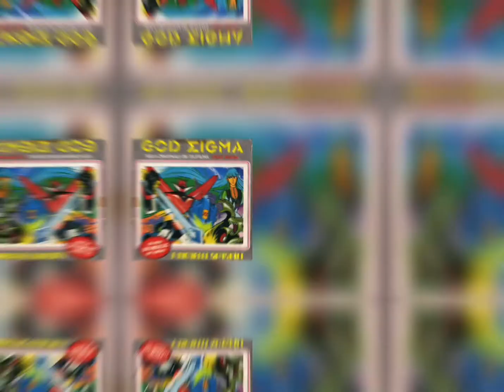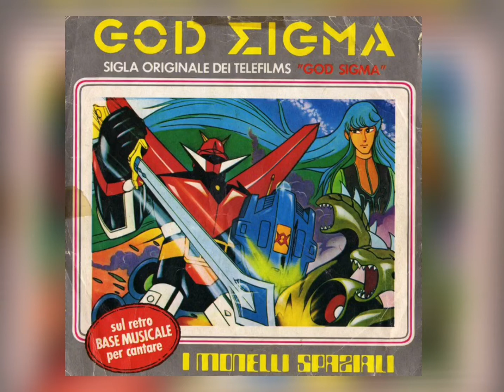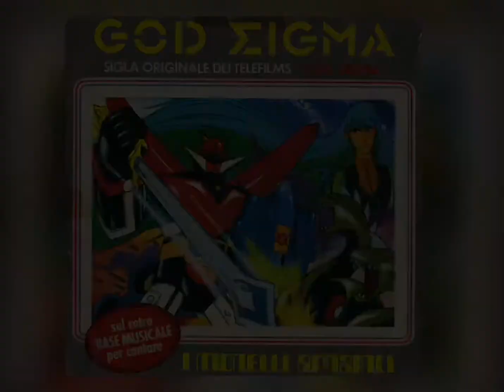Sigla - God Sigma - I Monelli dello Spazio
TESTO God Sigma (sigla) ragazzi state in palla gli Eldiani son qua minacciano la Terra, ce l'hanno con noi la loro prepotenza di certo non va che accadra', che accadra', si vedra'! La spada di God Sigma difender sapra' la magica energia creata da noi la forza non gli manca il coraggio e' con lui vincera', vincera', vincera', vincera'! God Sigma scagliando la tua spada nello spazio ti getti sui nemici a precipizio la forza, la forza, la forza vincera'! God Sigma combatti tra le stelle con gli Eldiani che dei terrestri son nemici alieni la forza, la forza, la forza vincera'! nemici della terra tremate perche' God Sigma e' super forte e combatte per 3 per voi non c'e' piu' scampo la fine sara' vincera', vincera', vincera'! la spada di God Sigma difender sapra' la magica energia creata da noi la forza non gli manca il coraggio e' con lui vincera', vincera', vincera', vincera'! God Sigma, scagliando la tua spada nello spazio, ti getti sui nemici a precipizio, la forza, la forza, la forza vincera' God Sigma, combatti tra le stelle con gli Eldiani, che dei terrestri son nemici alieni, la forza, la forza, la forza vincera'! lallalla'. vincera'! vincera'! vincera'! GOD SIGMA!